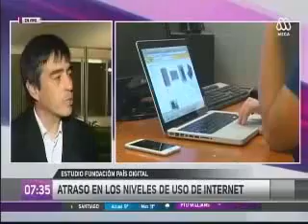Entrevista Juan Luis Núñez, Gerente vgeneral país Digital sobre Índice País Digital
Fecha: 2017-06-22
Medio: Mega
Título: Entrevista a Juan Luis Núñez
Programa: Ahoranoticias Matinal
Comentario: -Juan Luis Núñez, Grte. Gral. Fundación País Digital
-Atraso en los niveles de uso de internet . Resltados del ïndice País Digital 2017.